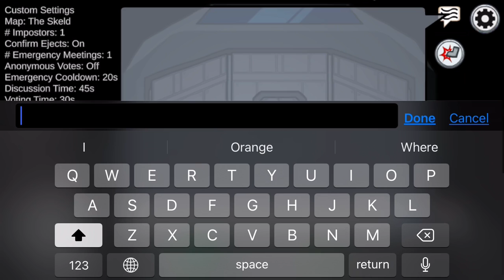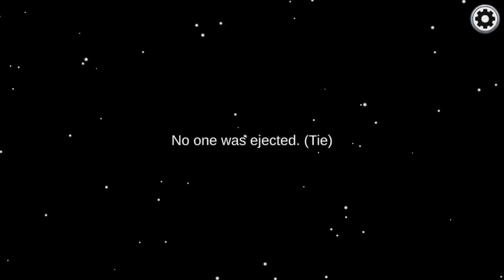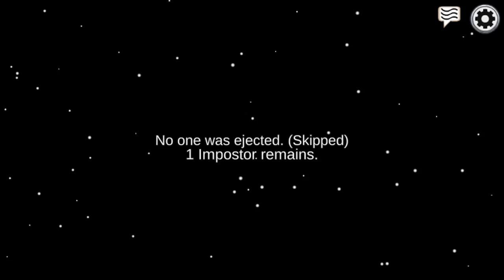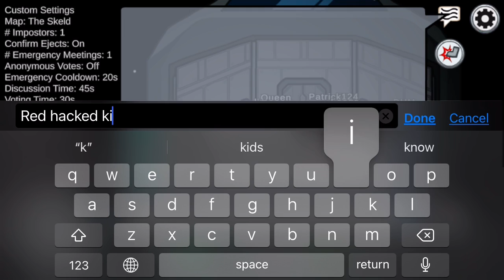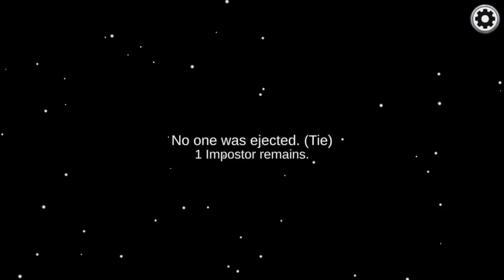I joined a HACKED lobby!! Among Us #20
Today, I make the 20th episode in Among Us Volume 2! Also this lobby is hacked...